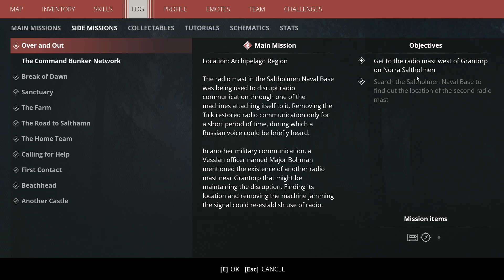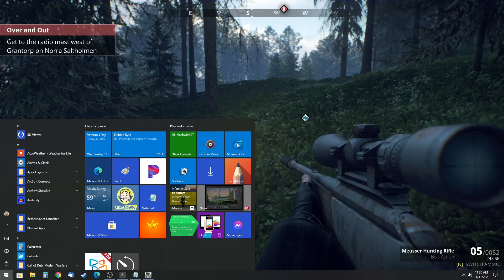Generation Zero - Over and Out [Part 1]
Welcome to 1980’s Sweden. The local population has disappeared, and hostile machines roam the streets. Explore the atmospheric open world as you attempt to survive and prepare to strike back. Play alone or together with up to 3 friends, as you discover ways to defeat the invaders.